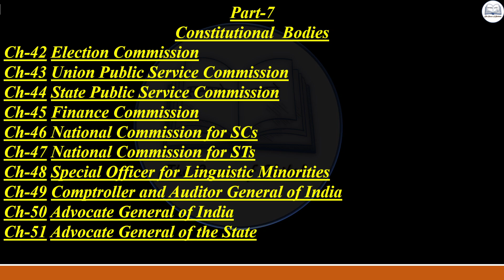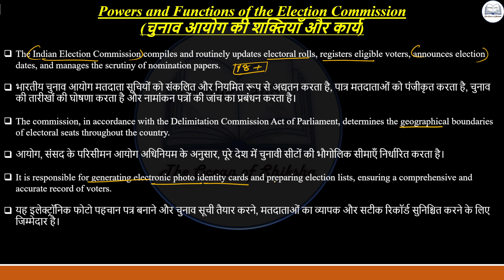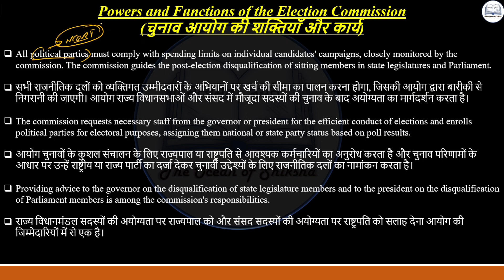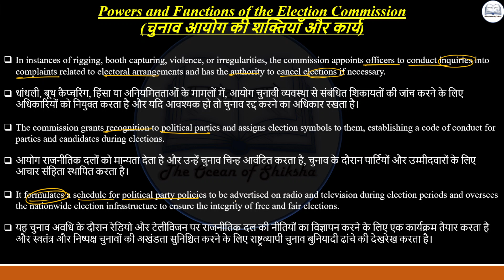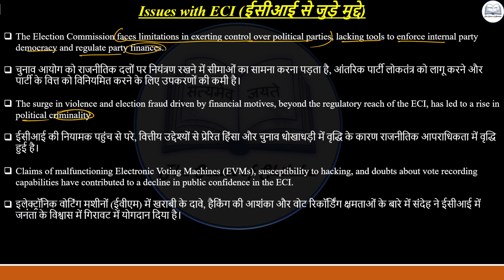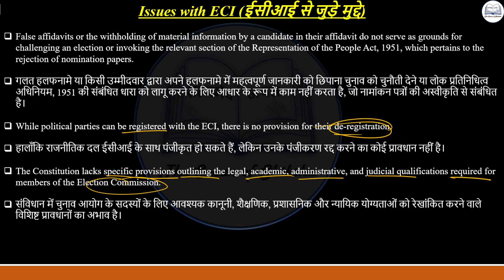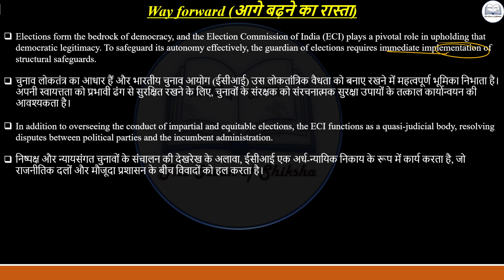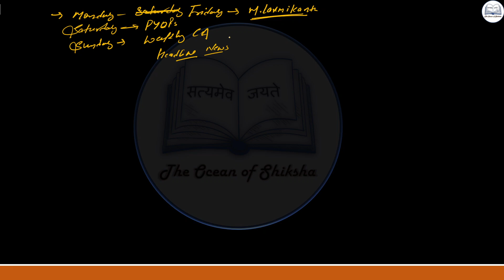Ch 42 Election Commission L 2